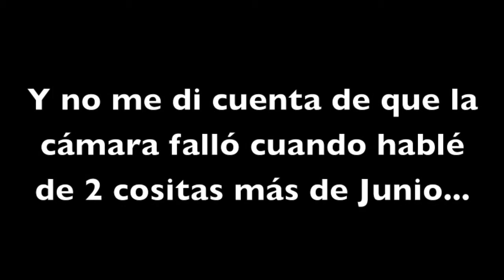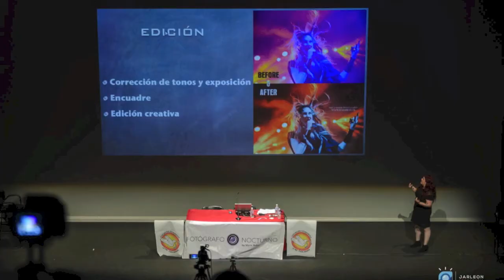Bye Bye 2016 - Nat Enemede Photography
El 2016 ha sido un año muy especial para mi en el que he aprendido muchísimo y he disfrutado con todos los trabajos que he hecho y con los retos que se me han presentado.

Por ello quería hacer un 'resumen' un poco especial, contando algo de cada reportaje.

Desde aquí quiero dar las gracias a todas las bandas que han confiado en mi para hacer sus fotos de promo: Somas Cure, Kamelot, Battle Beast, Kobra and the Lotus, Débler, Last Days of Eden, Mago de Oz, Bürdel King, Rainover, Mechanical god creation, Astray Valley, Suddenlash, Temperance, Constraint, Age of Dust, oker, Death & Legacy...

Infinitas gracias a todos los que me habéis dado una oportunidad y habéis creído en mi.
Y, por supuesto, gracias a los que SIEMPRE estáis apoyando mi trabajo.

Vamos a por el 2017!